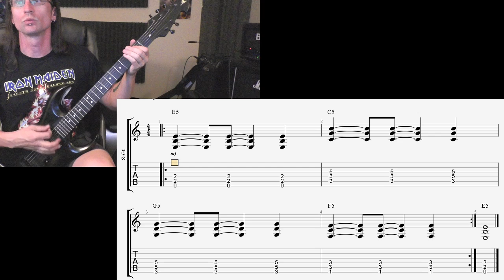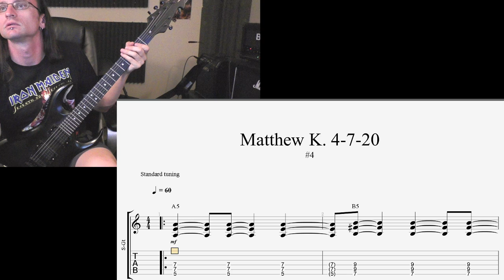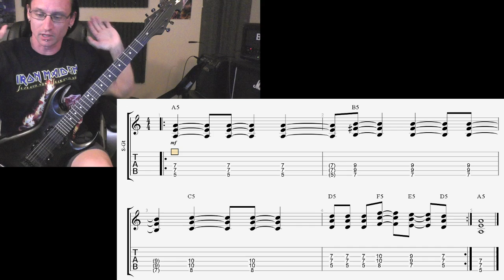Matt K. Video Recap 4-7-20